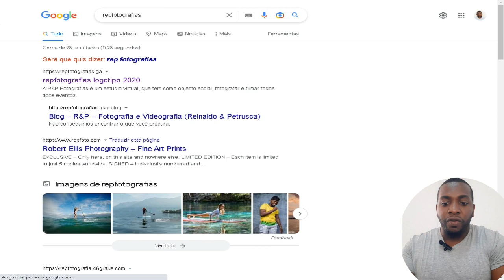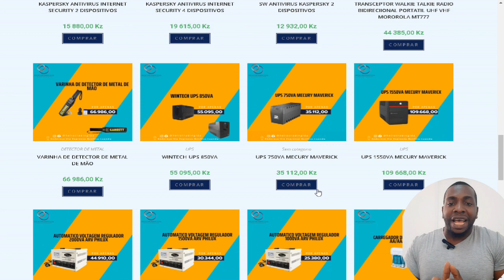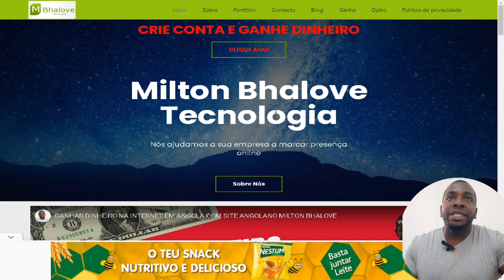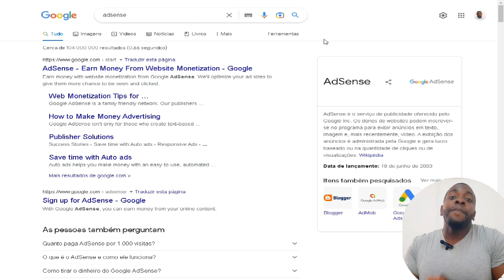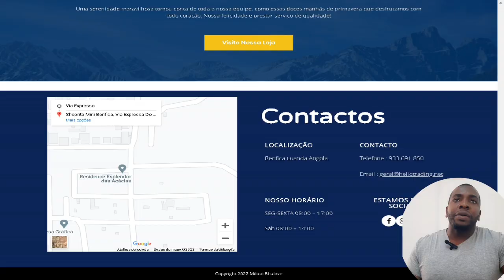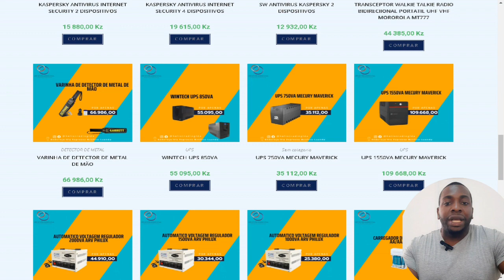GANHE DINHEIRO COM SEU SITE PROFISSIONAL EM ANGOLA OU GLOBAL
Criação de sites com o seu cliente em mente.
Nossa equipe de desenvolvimento de web estabeleceu uma série de serviços eficazes para facilitar o crescimento de seus negócios. Incluindo websites WordPress e soluções de ecommerce focados em usabilidade e design responsivo, soluções de branding criativas que injetam personalidade em seus negócios e programação personalizada para idéias que você precisa de ajuda para concretizar.

Independentemente de você precisar de um site WordPress simples para colocar sua empresa on-line ou de um site de ecommerce mais complexo, nossa equipe de desenvolvimento de Web ajudará a dar vida à sua visão.